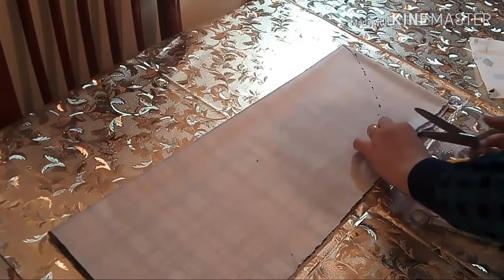𝐈𝐭 𝐈𝐬 𝐁𝐞𝐭𝐭𝐞𝐫 𝐓𝐨 𝐋𝐨𝐨𝐤 𝐆𝐨𝐨𝐝 𝐖𝐢𝐭𝐡 𝐒𝐃𝐒 𝐕𝐢𝐝𝐞𝐨𝐬 #𝟏𝟖𝟎